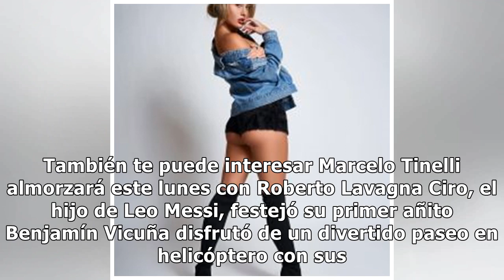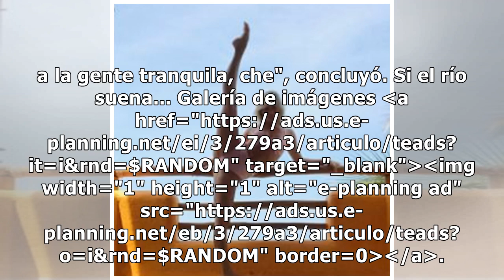El descargo de la novia de Luis Miguel tras los rumores de romance con Matías Tasín